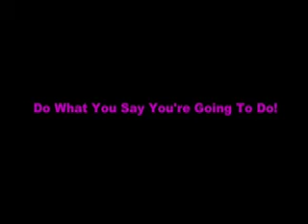Garrick Davis+Jordan-Hapuna 9/11/07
A real nice song written by my 16 year old guitar student Jordan. I'm just improvising.
Hapuna is Jordan's favorite beach in Hawaii.
Jordan has a wealth of creativity and comes up with something new every week.